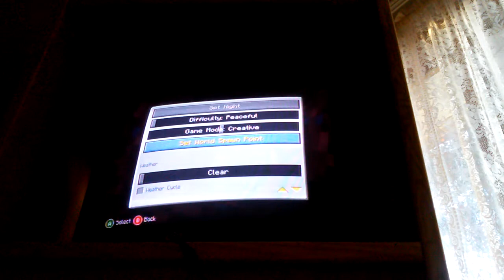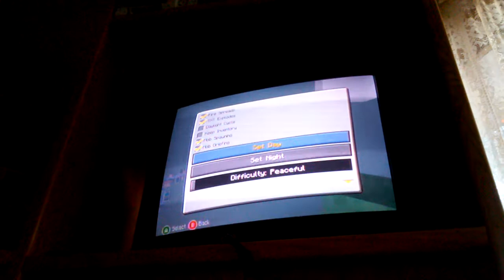Macft part 2